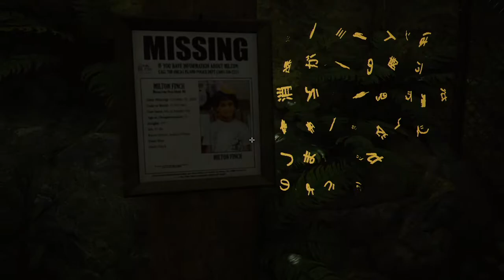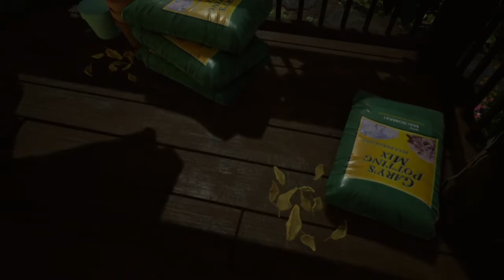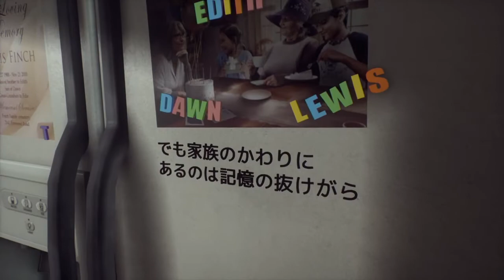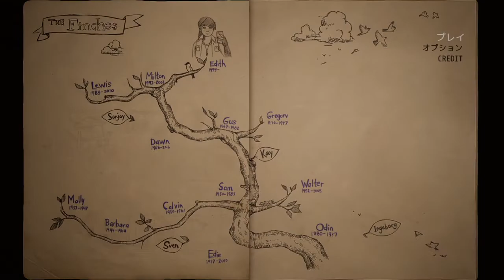悲しい一族フィンチ家の奇妙な屋敷でおきたことを実況プレイ☆1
PSNのサマーセールで安くなっていた
フィンチ家の奇妙な屋敷でおきたこと をプレイします
フィンチ家一族が亡くなるまでの記録を追体験する今作品
不思議な世界観と悲しさが胸に残ります

【悲しい一族フィンチ家の奇妙な屋敷でおきたことを実況プレイ☆再生リスト】